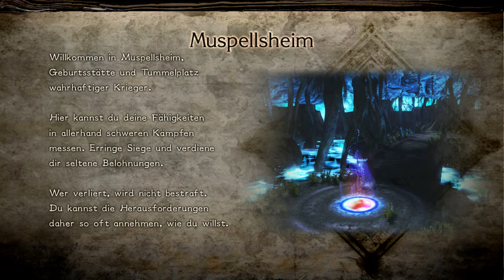Die Reise nach Fimbulventr 🌙 02 • Bayonetta 2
🌙 BAYONETTA 2

Die mächtige, aus einer verbotenen Verbindung der Lumen-Weisen und der Umbra-Hexen hervorgegangene Hexe Bayonetta reist von der grauen Vorzeit bis in die Gegenwart. Mit ihrem anmutigen Kampfstil und ihrer unvergleichlichen magischen Fähigkeiten fasziniert und verängstigt sie ihre Gegner in deren letzten Minuten.

Bayonetta ist mit tödlichen Waffen und Fähigkeiten ausgestattet. Sie verblüfft ihre Widersacher mit ihren Moves und grausamen Folterangriffen. Mithilfe der Magie kann sie auf eine Fähigkeit namens Umbra-Klimax zurückgreifen, um teuflische Monster herbeizurufen und mächtige Attacken zu entfesseln.

INFOS

► Erscheinungsjahr: 2014 (WiiU) | 2018 (NSW)
► Plattformen: Nintendo WiiU | Nintendo Switch
► Genre: Hack and Slay
► Entwickler: Platinum Games
► Publisher: SEGA

SOCIAL